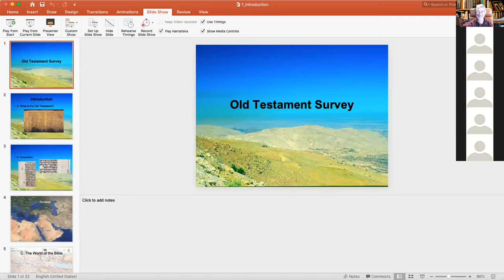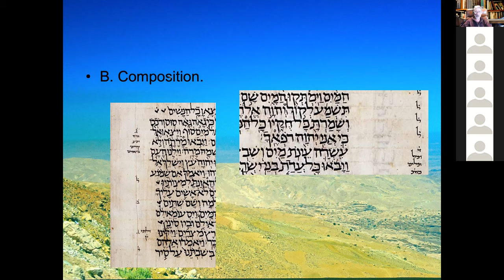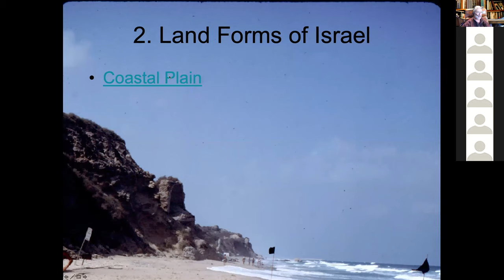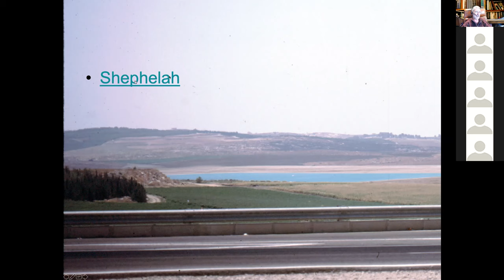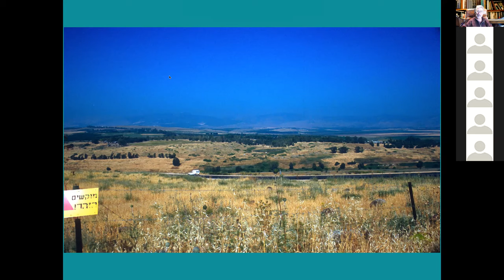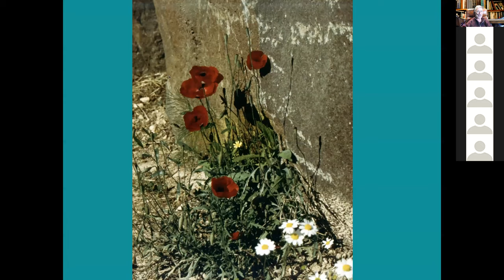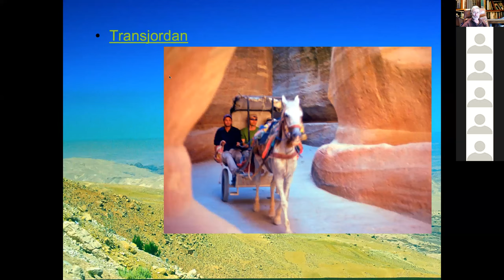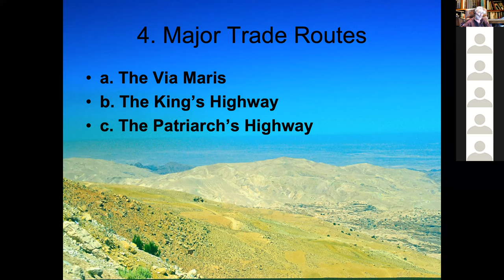01 OTS intro1 Introduction to Old Testament Survey by Dr John Mcath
Dr John McMath is a retired Professor of Bible (Moody Bible Institute) who developed this series over forty years. The videos here were recorded while lecturing live on Zoom with Filipino leaders in Italy and the Philippines.  Expect conservative, Dispensational, Right Wing, Evangelical, Calvinist -- and a whole lot of other triggering, offensive ideas from yet another old white guy. Note: All of these videos were shot live, using Zoom. Often enough equipment and technology did not work as expected. Mostly that doesn't matter, but the pro's out there will certainly notice and will be able to comment on my errors.